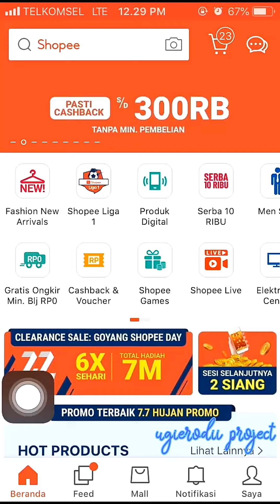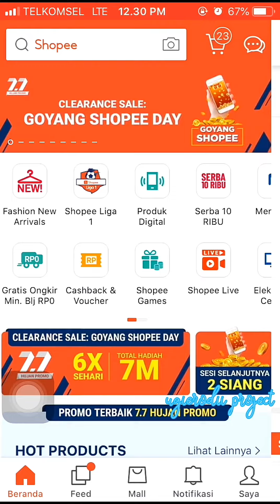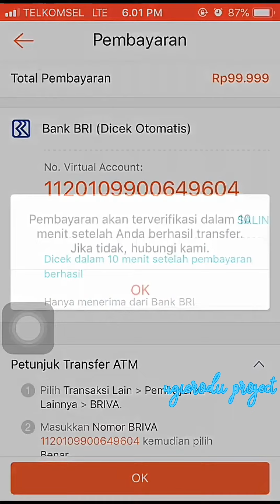(2019) Tips & Trik Mendapatkan Barang FLASHSALE di SHOPEE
Super Flashsale Shopee emang beneran gaes... Buktikan sendiri ! :)